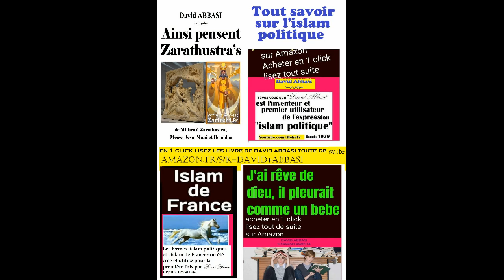une russe ukrainienne témoigne sur denazification de Dictateur poutine